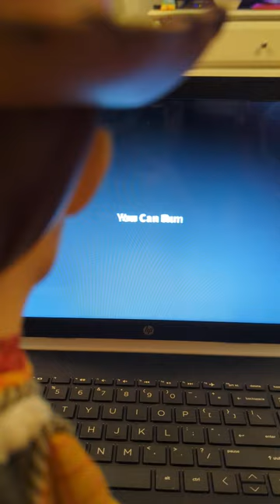woody watches jr sneakes into a movie SML